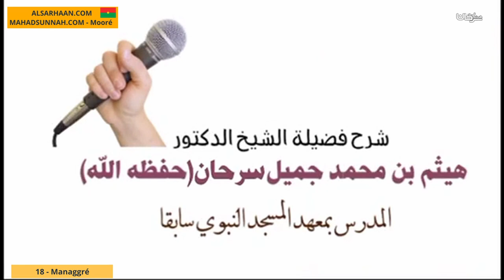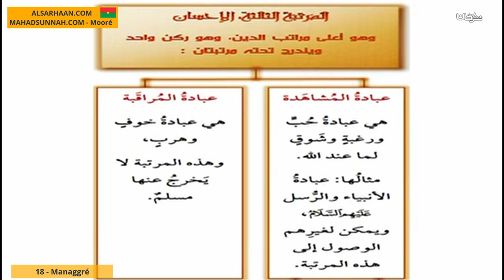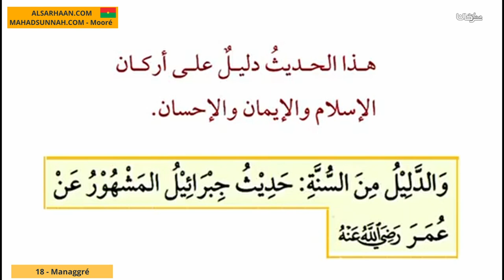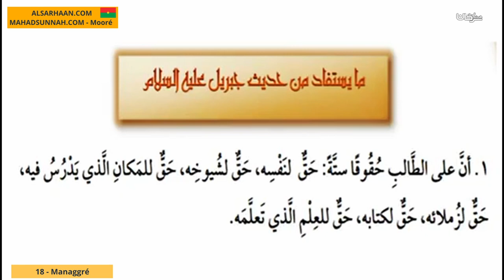18 Managgré ،الإحسان